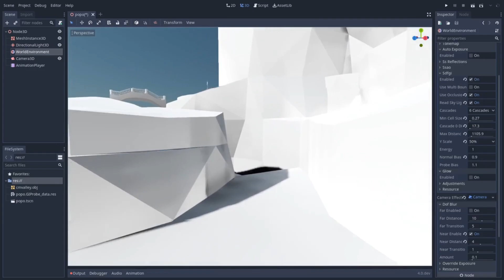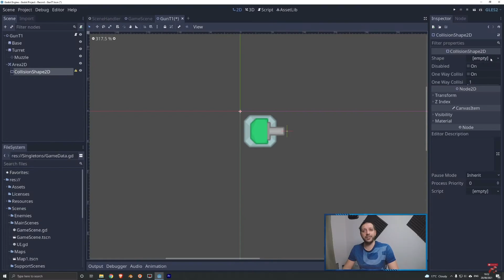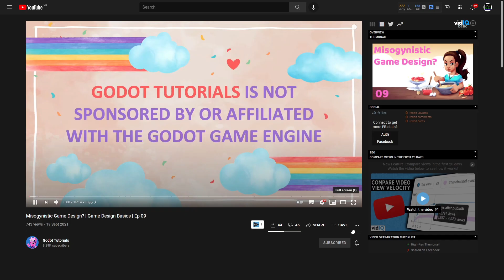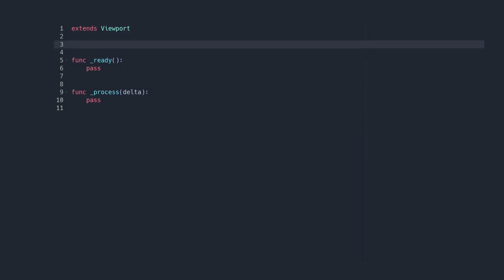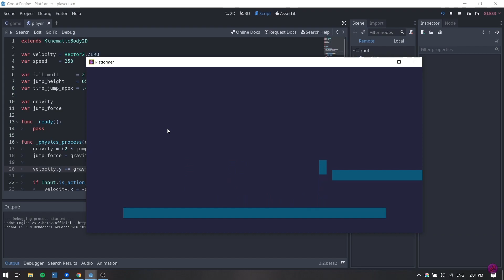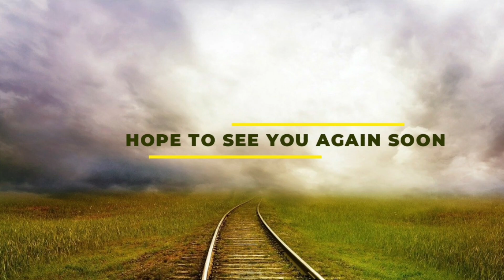Godot tutorials learn from the best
These are some of the very best Godot tutorial channels out there. Often we get directed to only a few of the big channels, but these offer content which is just as good and well worth your time.

Chapters:
00:00 Intro
00:59 Game Development Center
01:56 Godot Tutorials
02:50 Rungeon
02:36 Martin Donald
04:15 Angega Studios